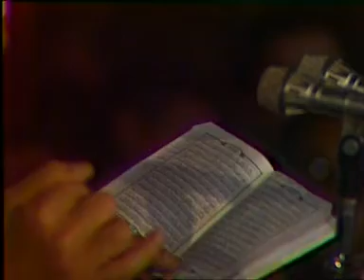الشيخ الشعراوي | تفسير سورة المائدة، (آية ٧-١١)